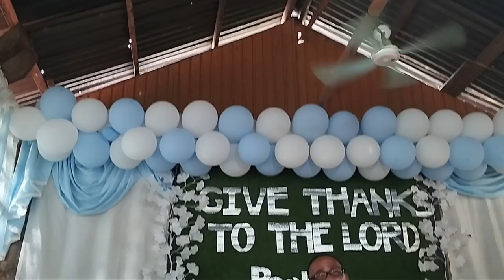Heartfelt Harmony: A Worship Journey in the Philippines 🇵🇭❤️🇮🇹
Join us on a soul-stirring journey of worship in the heart of the Philippines, where faith and music intertwine to create a tapestry of devotion. 'Heartfelt Harmony' invites you to witness the intimate moments of worship in a quaint church, where voices unite in prayer, and melodies ascend to the heavens. Feel the warmth of community, the sincerity of hearts, and the profound connection to something greater than ourselves. Immerse yourself in the spiritual embrace of this music video, capturing the essence of worship that transcends boundaries and resonates with the soul

1)This video has no negative impact.